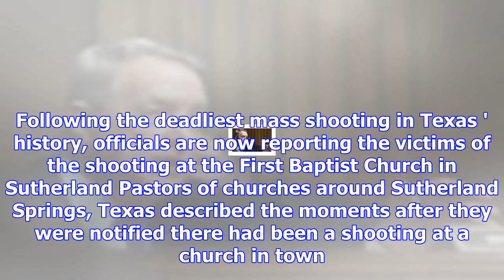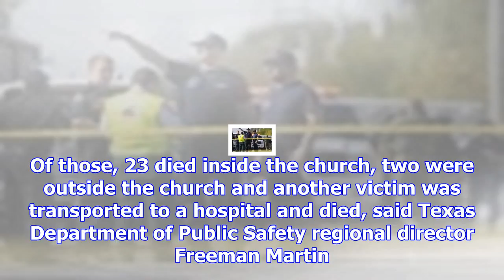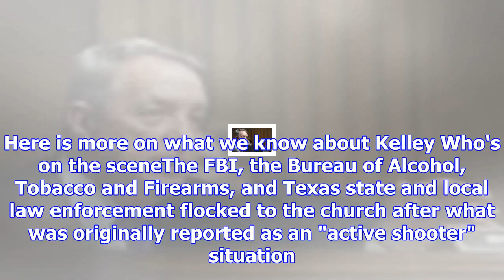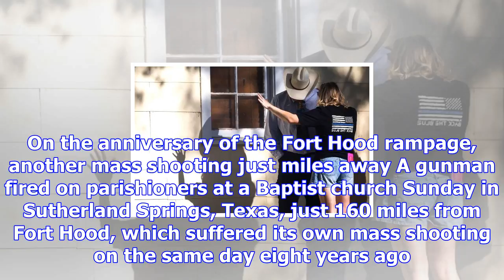Texas church shooting: what we know now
SUTHERLAND SPRINGS, Texas — Local media report that several people have been shot at a church in Sou...